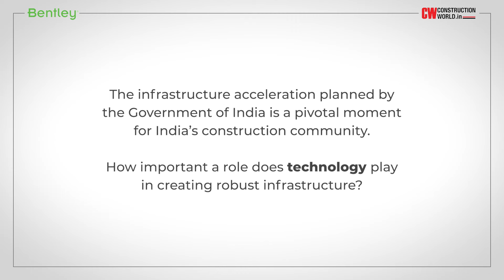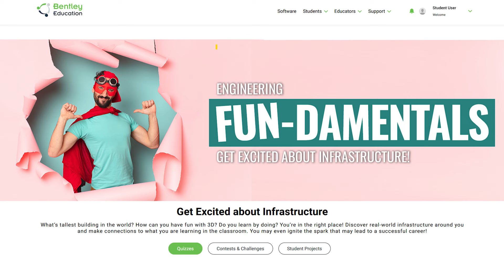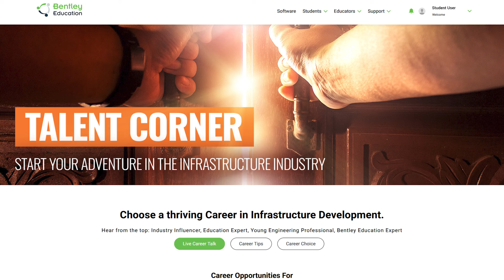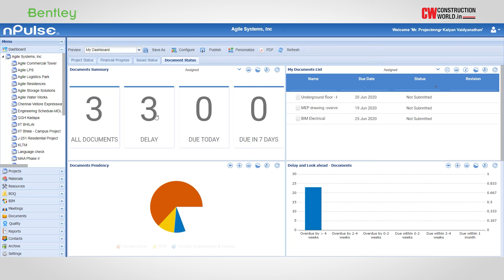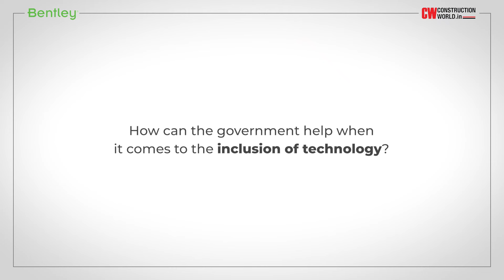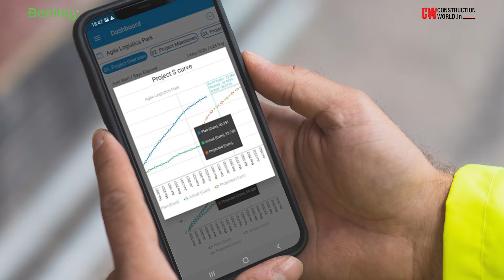Interview of Mr. Kalyan Vaidyanathan, Director Business Development of Bentley Systems India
Bentley Systems, an infrastructure engineering software company that provides innovative software to advance the world's infrastructure while also sustaining both the global economy and the environment, believes that technology is critical in the infrastructure industry. By utilizing advanced technology, humans can effectively address challenges such as impediment clearance, forest clearance, land acquisition, as well as utility shifting, which cause project delays.

In this video, Kalyan Vaidyanathan, Director of Business Development, @bentleysystems India, discusses the effectiveness of the Bentley system as a platform that allows all project stakeholders to give and receive data on a single platform, thereby improving collaboration. He has also emphasized government initiatives such as digital India and the Gati Shakti program, which will assist in boosting and creating an ecosystem to ensure technological inclusion in the infrastructure industry.

To assist with this, Bentley Education has made all Bentley solutions available to students and academics for free since last year, allowing them to use Bentley solutions for design, design analysis, and collaboration.